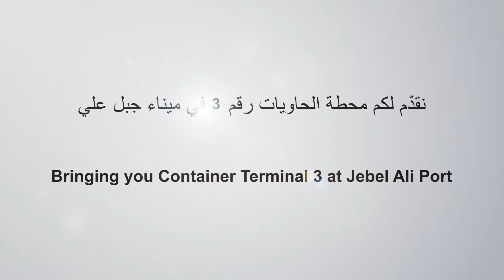DP Loop version 10